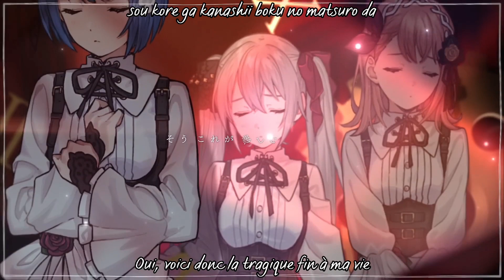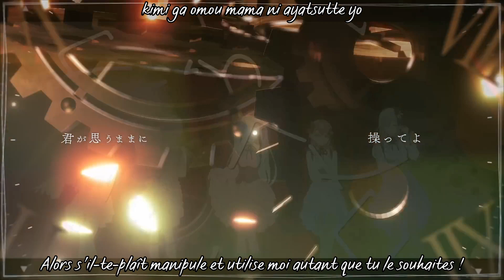Project sekai colorful stage- Karakuri Pierrot/Clockwork Clown/からくりピエロ vostfr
La traduction fr m’appartient mais est basée sur plusieurs traductions anglaises, ainsi que des recherches en japonais, puisque je ne parle malheureusement pas cette dernière langue. Si vous constatez des erreurs n'hésitez pas à me les partager.
Je n’ai vu aucune traduction française des chansons pour le moment, alors je me suis dit que je pourrais en faire pour ceux ne parlant pas couramment l’anglais, bien que le fandom français du jeu me semble quasi inexistant.
/! \  Ne pas repost ou reprendre ma traduction svp !! /! \
/! \ Attention, mes traductions n'ont rien d'officiel ! Ne prenez donc pas pour acquis mon travail, je traduis pour le plaisir !! /! \

- Je suis étudiante en traduction anglaise/française, la traduction n’est donc pas mot à mot ni parfaite mais j’ai fais en sorte de bien adapter le sens des paroles, bien qu’il y ait sûrement quelques petites fautes d’orthographes par ci par là.

Titre: Karakuri Pierrot/Clockwork Clown/からくりピエロ
►Information
Cover par More More Jump
►Code Couleur
Orange = Minori Hanasato (VA : Ogura Yui)
Bleu = Haruka Kiritani (VA :Yoshioka Mayu)
Turquoise = Shizuku Hinomori (VA : Honnizumi Rina)
Rose = Airi Momoi (VA : Furihata Ai)
Bleu Vert  = Hatsune Miku (dont la voix provient de : Saki Fujita)
Noir & Blanc = Refrain/Ensemble